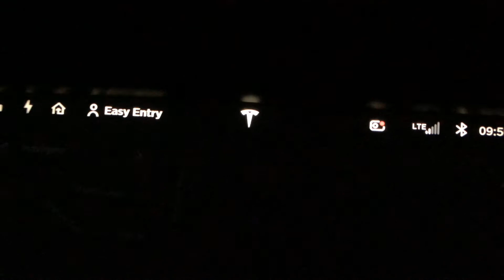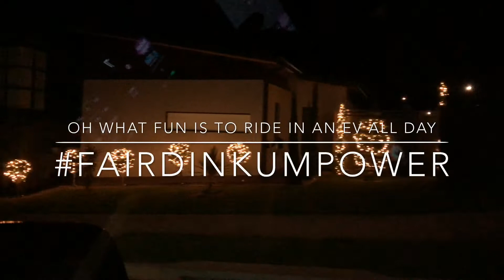Just in time for Christmas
Lights ; Camera ; Lots of Fun

Merry Christmas !!!